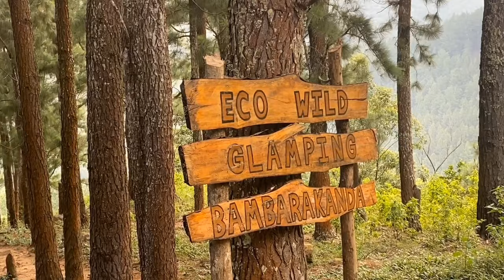Bambarakanda Falls Sri Lanka travel vlogs